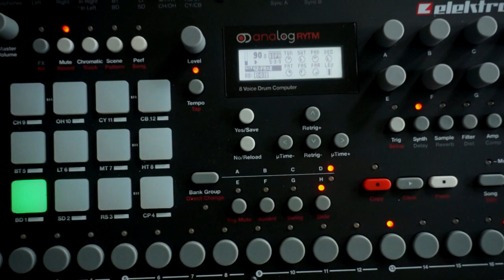ELEKTRON ANALOG RYTM -- Starting Rytm //Kitsch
I enjoy the LIGHTSHOW of the machine every time I fire it up